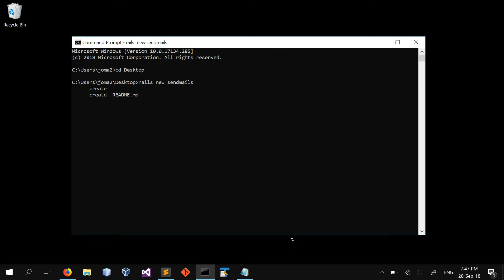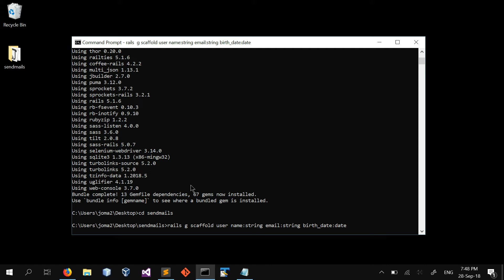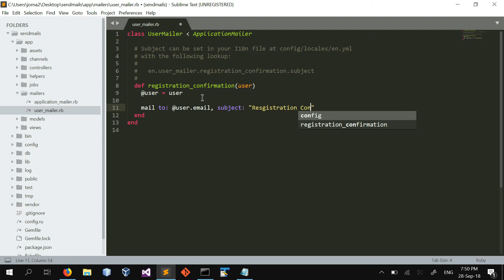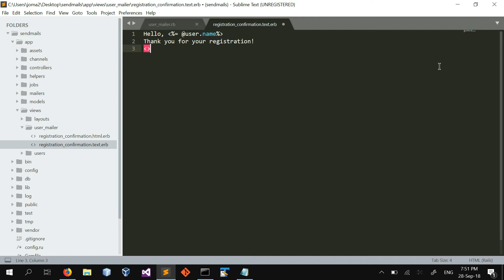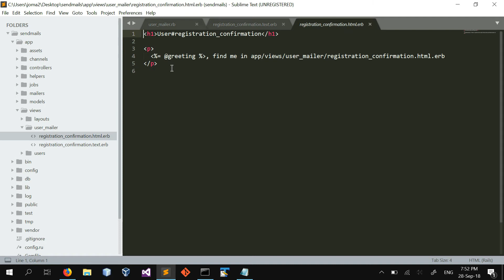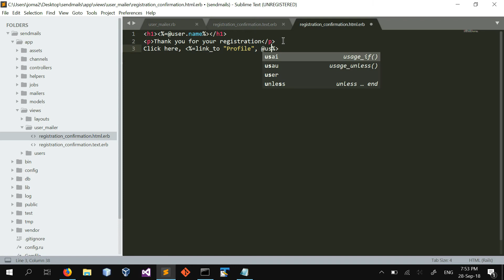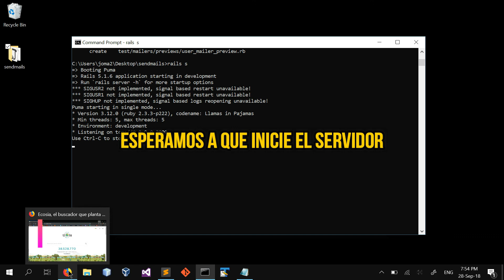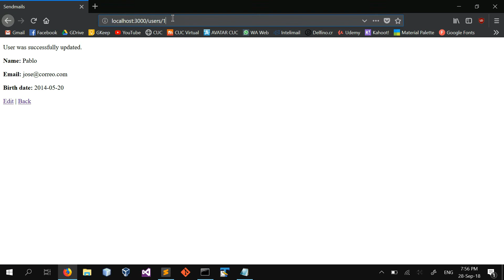Ruby on Rails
Grupo 02 - Integrantes:
Jose Manuel Altamirano Salazar
Brayan Brenes Pereira
Steven Zúñiga Franco

Tutorial de como crear un login utilizando bootstrap y el framework de Rails